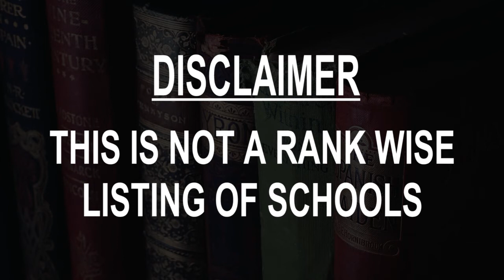school around Attock City, Pakistan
Must Watch.. Best Schools around Attock City

Click on Bell ICON to get the notification of New Videos.This is not rank wise listing of Top Schools in Attock City, it's the list of best Schools around Attock City as per the ratings given by our users.

Listed Schools:

Dar-e-Arqam School Attock , Senior Campus
 School

Bloomfield Hall School Attock Campus
 School
Kamra Rd

Govt Pilot Secondary School
 School
Pakistan

Government Pilot Secondary School Attock
 High school

THE EDUCATORS ATTOCK
 School
Kamra Rd, near Khalid Saeed Hospital

Roots Millenium School Indus Campus Attock
School

School

International School Of Cordoba
 School

FG Junior Public School Artry Center Attock
 School
Sadar Road

Jinnah Public School
 School
Fatehjang Rd

Quaid e Azam Model School
School